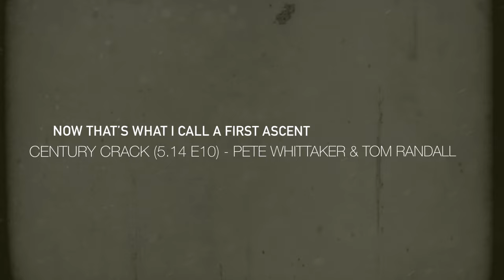Now That's What I Call a First Ascent - EP4 - Century Crack 5.14b Pete Whittaker & Tom Randall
Wide Boyz:
The world of offwidth crack climbing is a strange sub-culture rumoured to be dominated by knuckle-dragging, bar-brawling dirt-bags! The climbing is tough, painful and bloody. Two climbers from England, Pete Whittaker and Tom Randall, set out to explore this world and climb the world’s hardest offwidths. They complete a brutal two-year training regime, mostly spent hanging upside down in a suburban Sheffield basement, before embarking on a tour of the USA. The tour culminates in the first ascent of the ultimate offwidth test piece, Century Crack, the world’s hardest offwidth.

SEE US ON INSTOBANGER!

LOVE FROM
Paul Diffley
Hot Aches Productions
Scotland